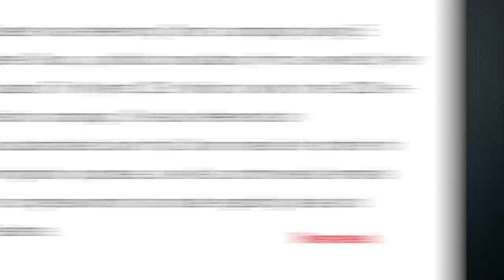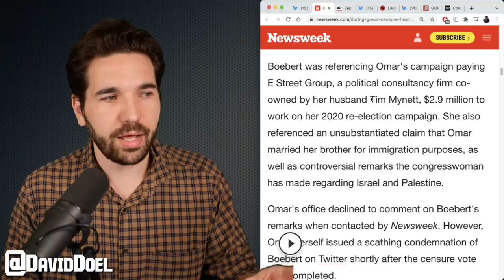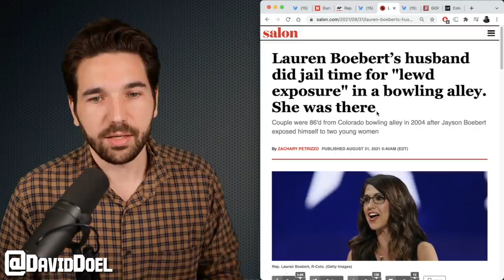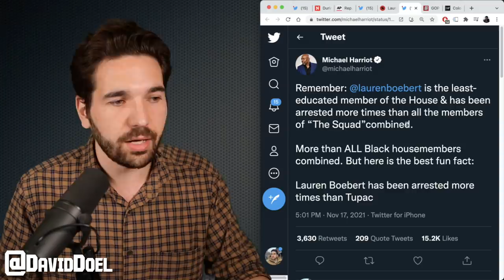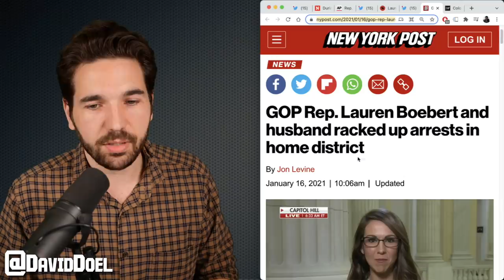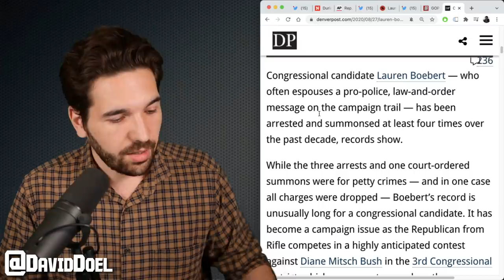Ilhan Omar Fires Back HARD At Lauren Boebert's Unhinged Rant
Democratic Rep. Ilhan Omar clapped back hard at Republican Rep. Lauren Boebert, following Boebert's ridiculous comments on the house floor.